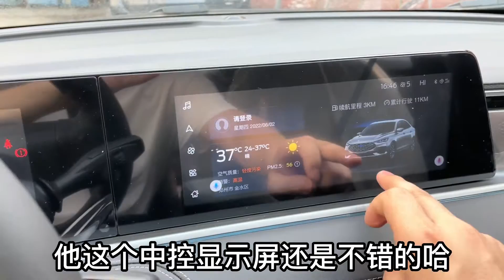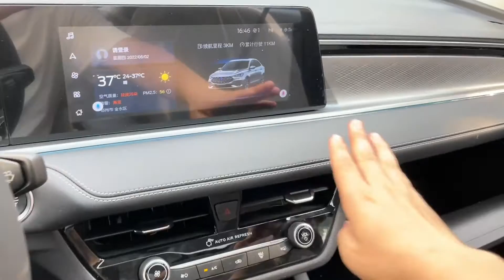趁着购置税减半，小伙直接提了一台福特车，落地价8W左右，咋样？